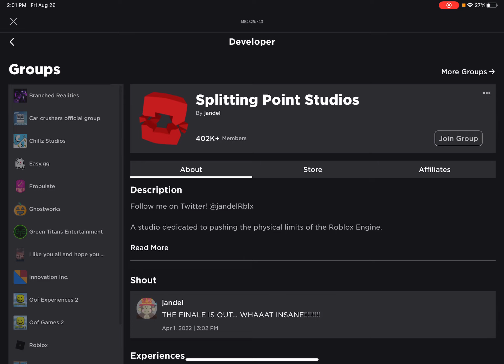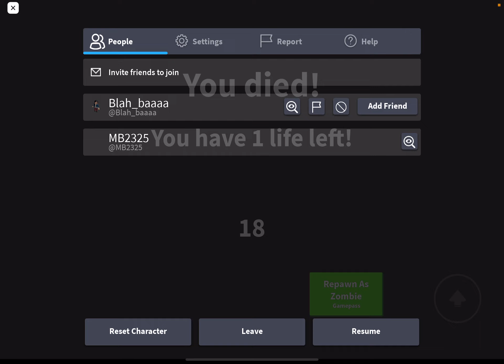Field trip Z￼ Roblox story game￼